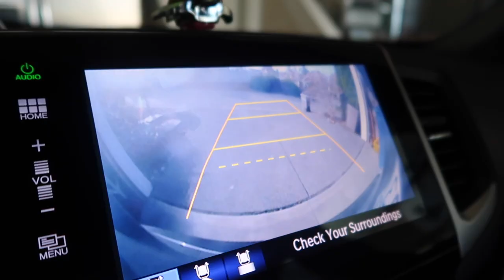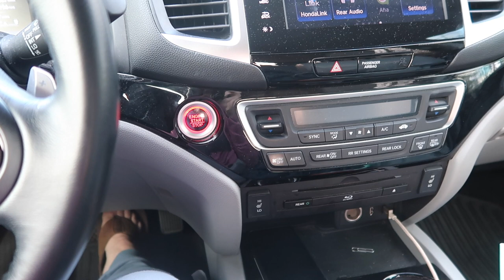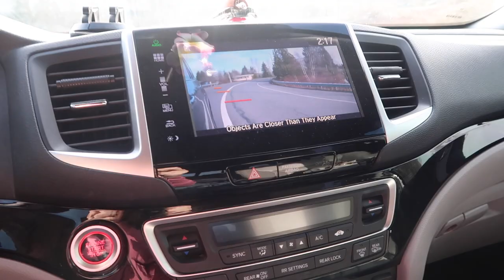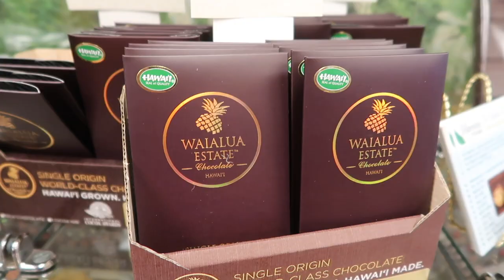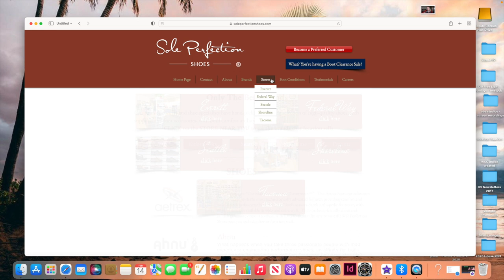WHAT WE DO OUTSIDE OF YOUTUBE | OWNING OUR OWN BUSINESS | OWNING A SHOE STORE IN SEATTLE, WA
FETCH APP -2000 BONUS points w/ REFFERAL CODE:
5KKJA